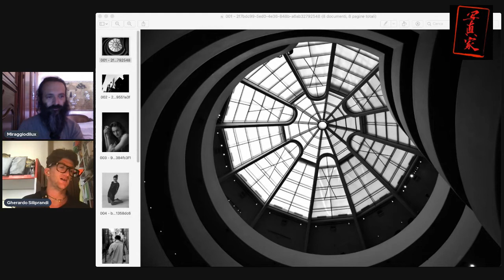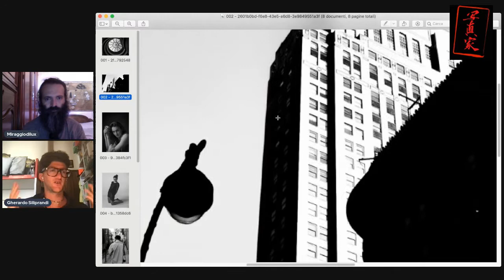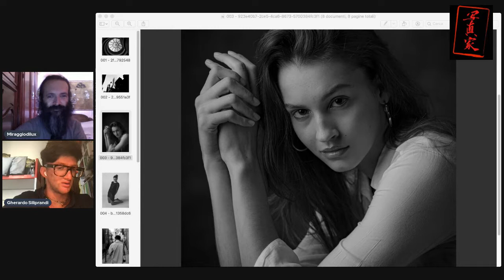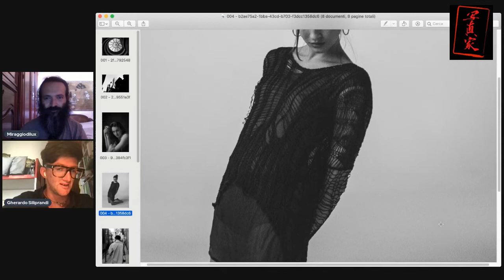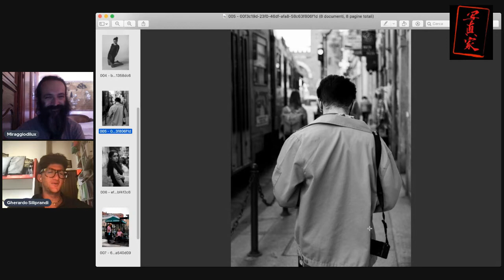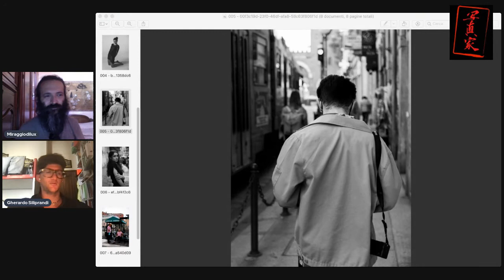Miraggiodilux e Gherardo Siliprandi ON LINE - Fotografia ed emozioni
15 minuti (o anche di più) in compagnia di un Amico in un'avventura fotografo-emozionale..